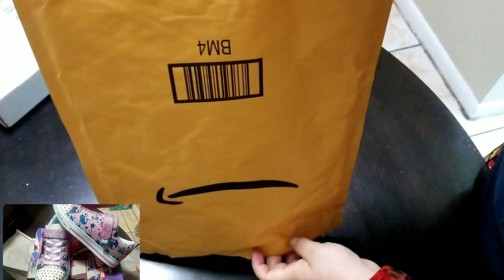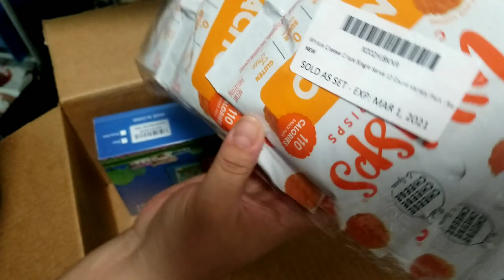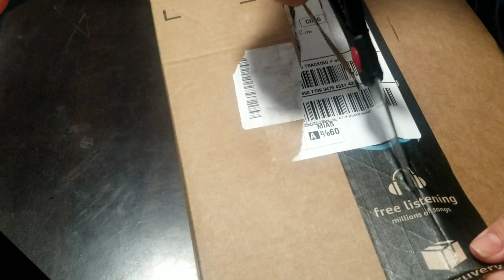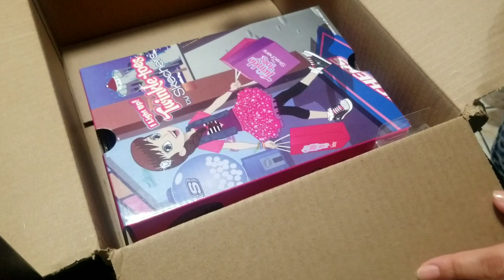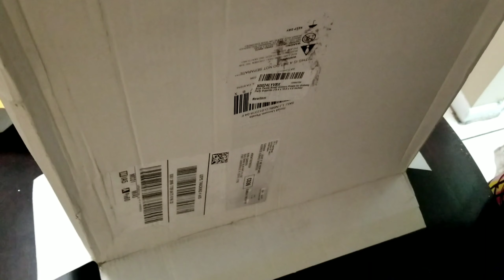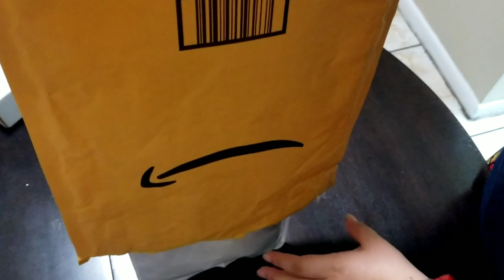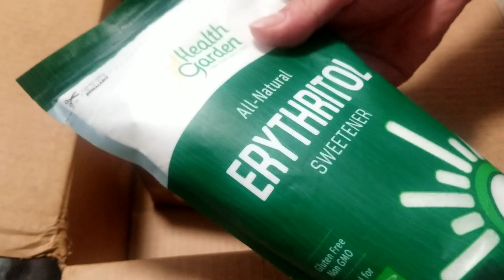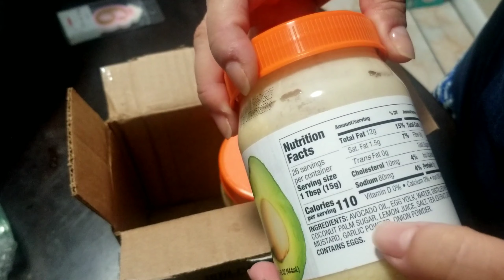UMBOXING PAQUETES DE CUMPLEAÑOS /AMAZON WALMART ETC